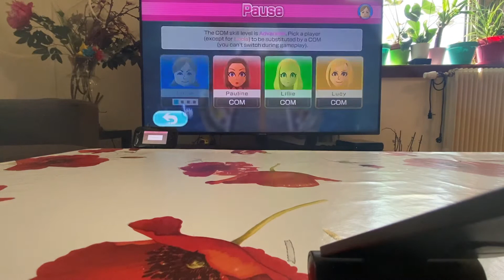Wii Party U Highway Rollers Lucía Vs Pauline Vs Lillie Vs Lucy Part 1